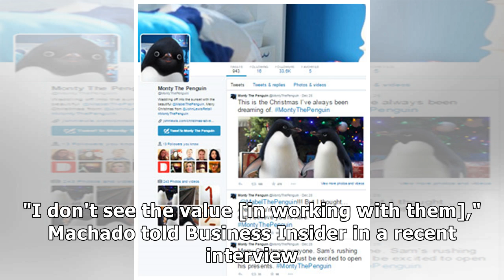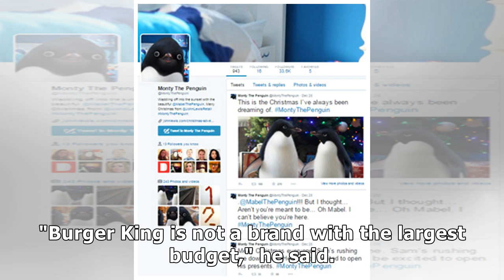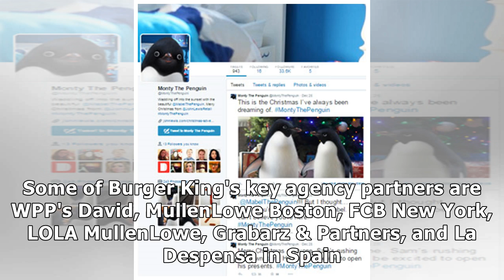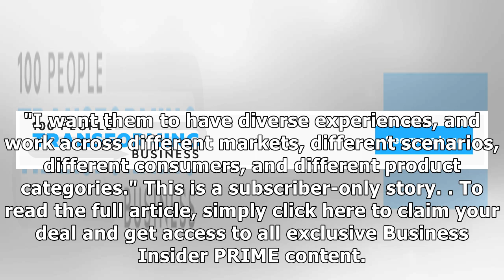Consulting firms are encroaching on the advertising business. Here's why Burger King's top market...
Consulting firms are encroaching on the advertising business. Here's why Burger King's top marketing exec doesn't buy into the consulting firm hype.